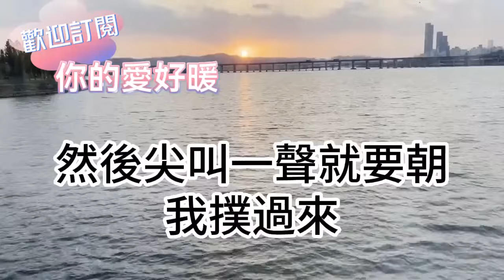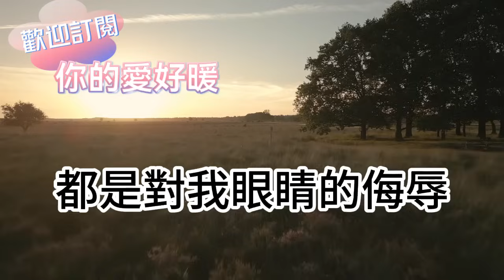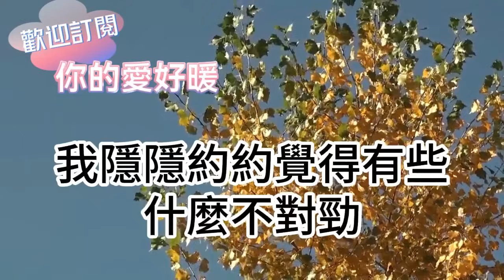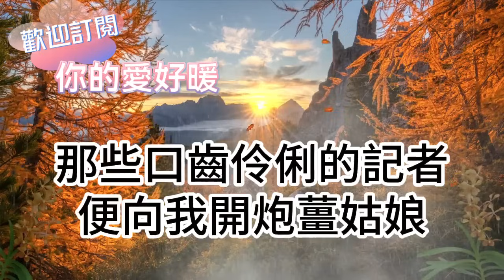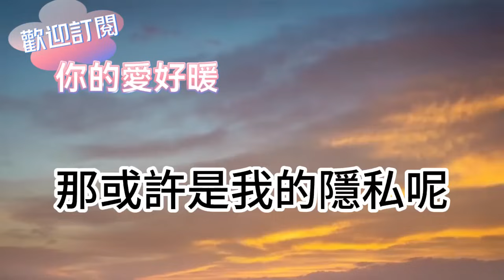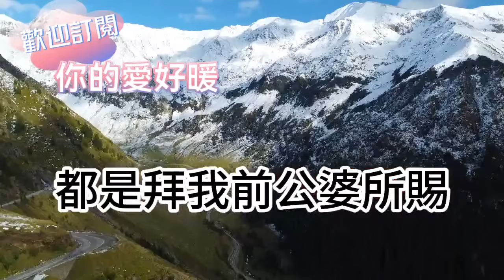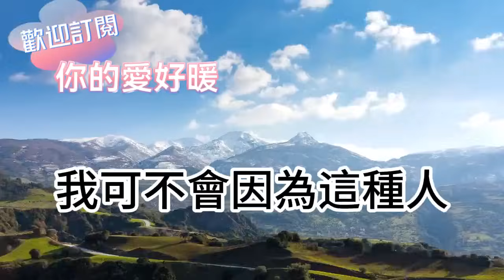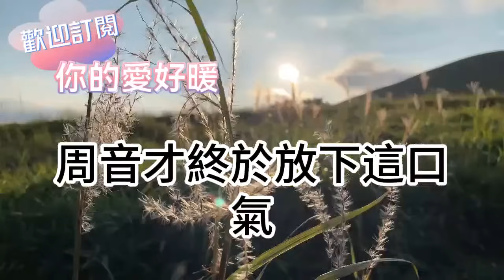剛結婚第一天！婆婆說家規第一條！兒媳不配上桌吃飯！我掄起菜盤扣她腦袋上！真是分不清誰是大小王！為人處世